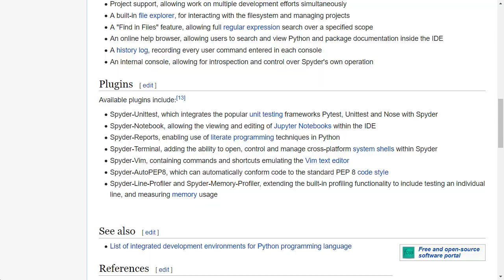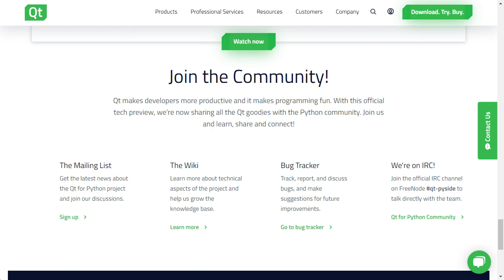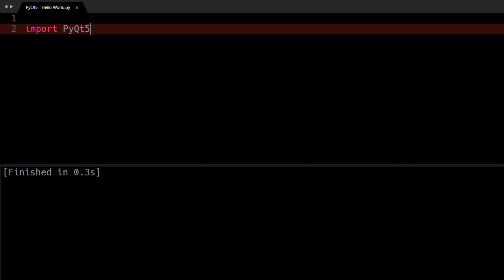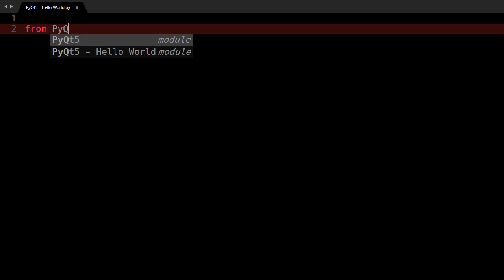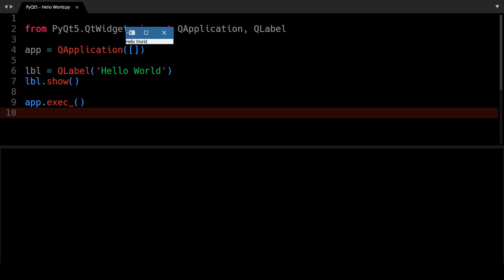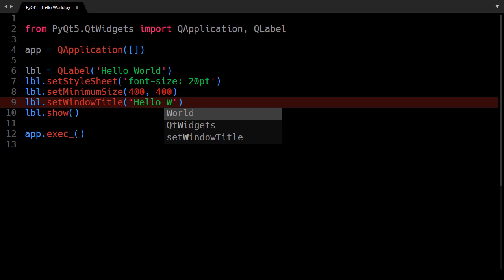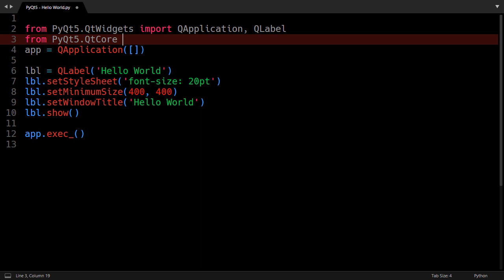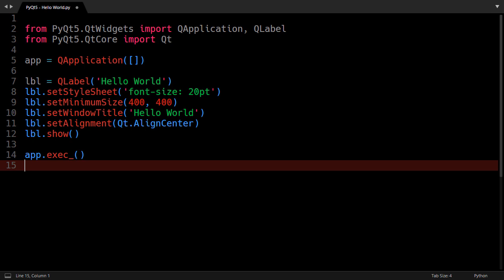PyQt5 | Hello World | Python GUI | #1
In this video you will learn how to write your first PyQt5 (or PySide2) program. PyQt is Python binding(s) to popular C++ GUI toolkit/library.